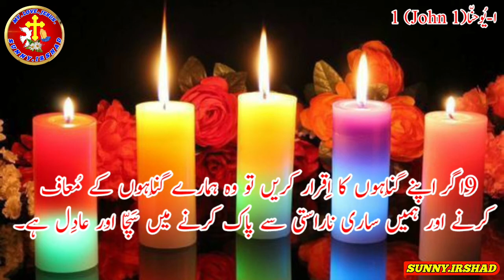Urdu bible study | 1 john Chapter 1 | Bible muqaddas book of john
Urdu bible study | 1 john Chapter 1 | Bible muqaddas book of john | Urdu Bible study | sunnyirshad#Urdubiblestudy#Masihgeet#